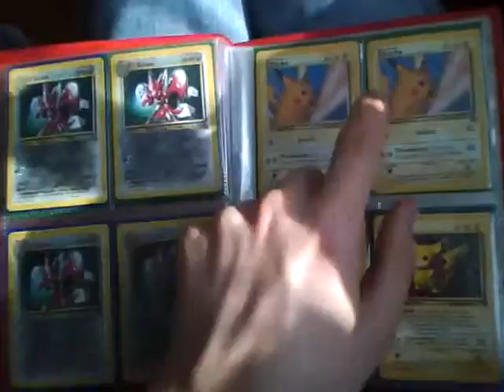Archiwum Hikomikos sezon #1 - Pokemon Unboxing Prezentacje i inne 2010-2011 - Losowy filmik (22).mp4